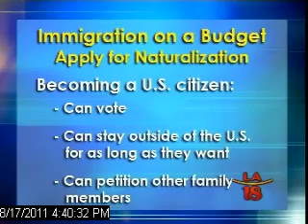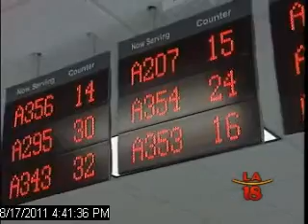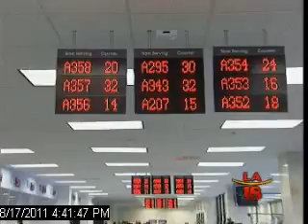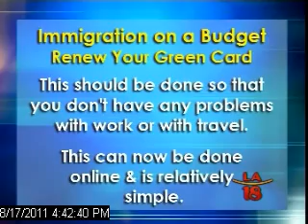Immigration on a Budget